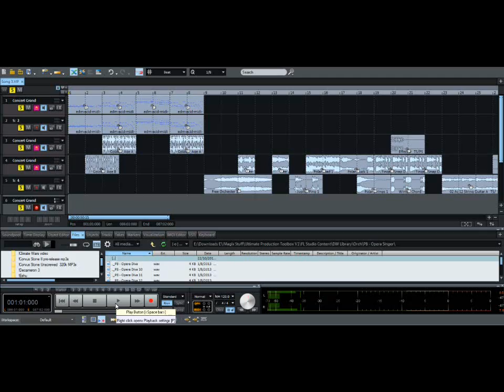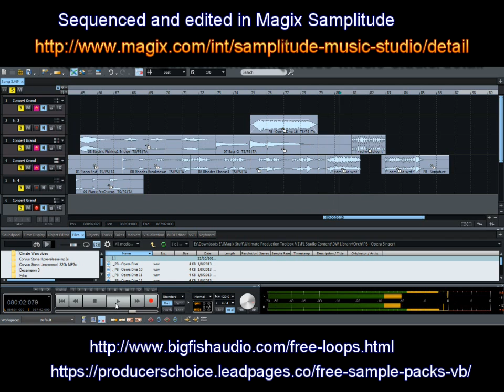Free Samplitude Demo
You may use this song in your projects, commercial & non-commercial.

Produced and created by Ted Ollikkala, Singapore